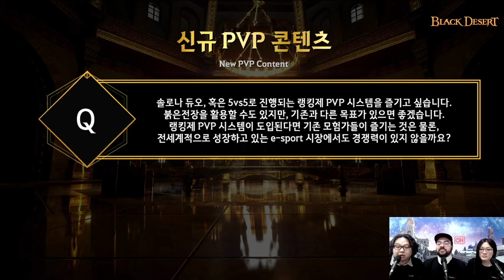BDO 2022 new pvp mode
New pvp content & bdo 2022 class sneak peek Black Desert PC x Console CalpheON Ball 2021
🔰 EXPAND ME 🔰